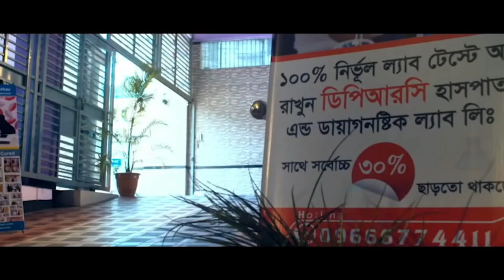PLID’র রোগী সুস্থ হওয়ার পর চিকিৎসা নিয়ে কি বললেন? বিনা অপারেশনে DPRC’র চিকিৎসায় আমি এখন সুস্থ PID,AS